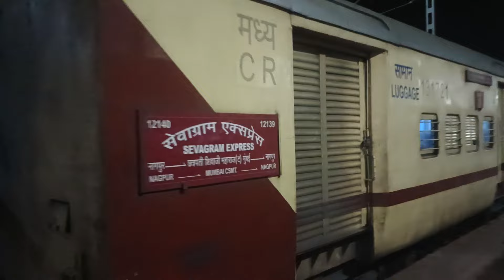Sewagram Express Departure From Bhusawal junction ❤️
Hey, I'm Ritesh Koli! I'm also a medical student. Here, you’ll get a peek into my life and passions. 😜